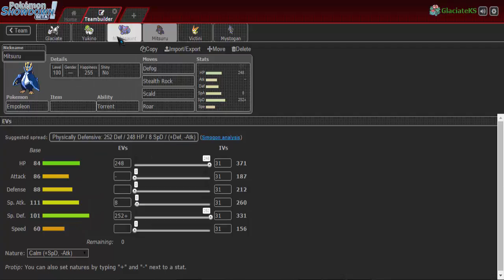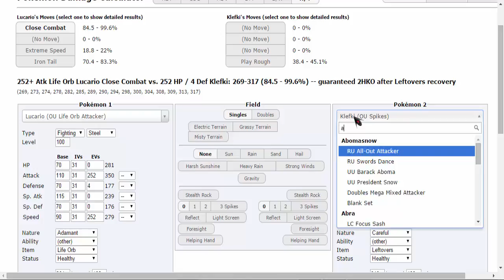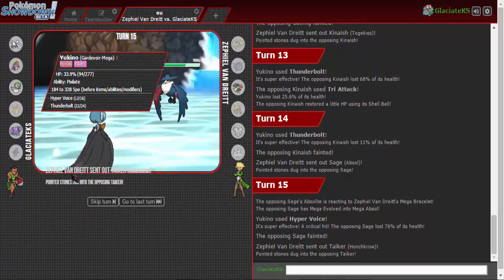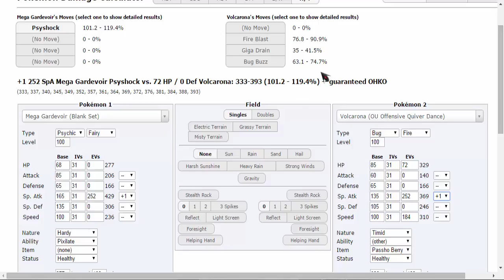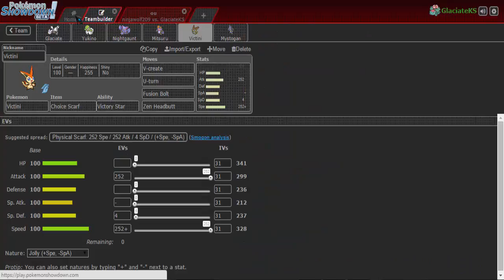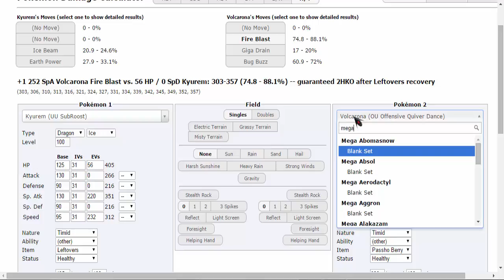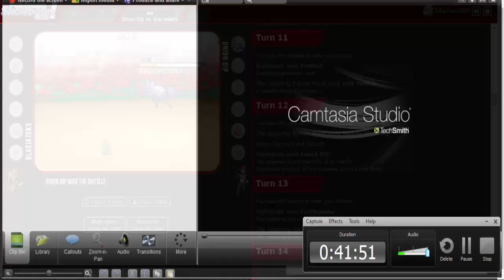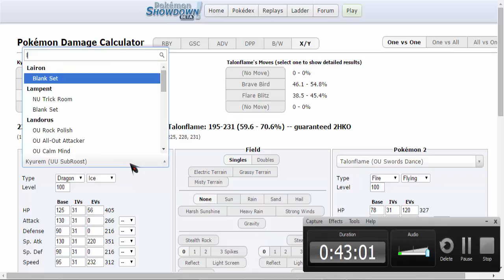Pokemon Showdown OU LIVE Session #7 Pressured by Pixels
or not, I don't mind
actually yeah comment, I like reading that stuff